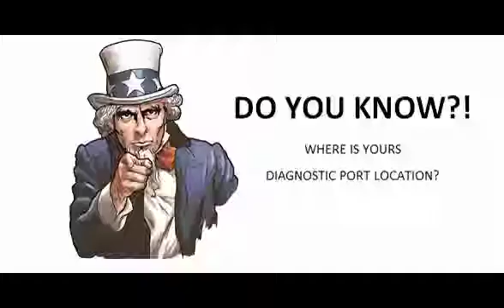Vw Polo 1990 10 1994 09 Diagnostic Obd Port Connector Socket Location Obd2 Dlc Data Link 1765